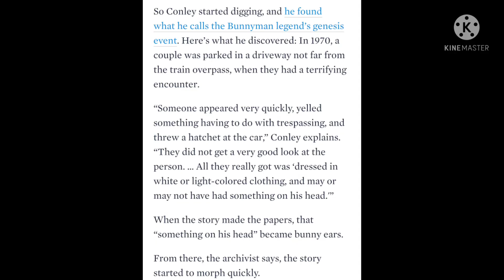When FNaF fans find out that the legend of the Bunny Man originated from real events (loud beeping):